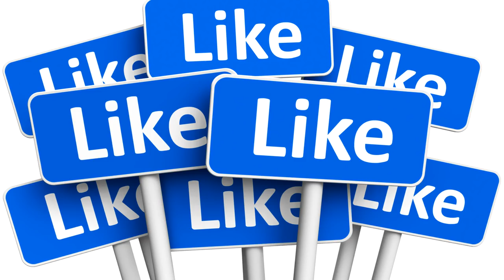FUJOSHI : RAGAZZA MARCIA IN GIAPPONE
FUJOSHI letteralmente RAGAZZA MARCIA sono le fan degli anime/manga Giapponesi che spesso vedono SHIP tra i vari personaggi maschili (yaoi). Ne avevate mai sentito parlare? Chi di voi si sente Fujoshi (o Fudanshi)? Se vi è piaciuto questo video sono quasi sicuro che vi piacerà questa Playlist con tante curiosità sul Giappone

WHAT IS A FUJOSHI? Let's talk about  Joe Odagiri's Odagiri effect from Kamen Rider Kuuga. 腐女子あるある... 小田切譲

Sono Sebastiano, vivo a Tokyo in Giappone, per lavoro scrivo canzoni e compongo musica. CARICO NUOVI VIDEO Martedì e Giovedì alle 14:00 e Domenica alle 9:00.

VOICE: Lilletta Ely, EDIT: Sebastiano Serafini & Jari Sijoni